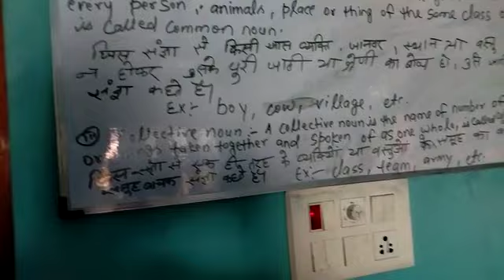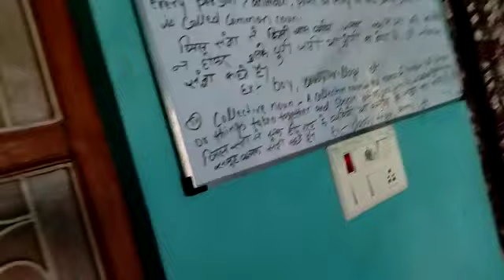Types of Noun (Shree Ram Siya Global Development Foundation)srsgdf